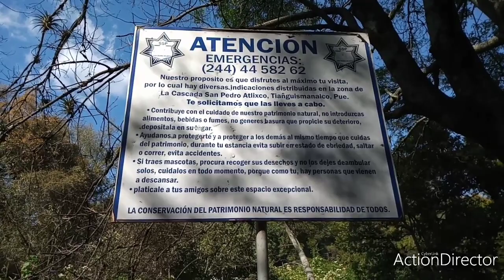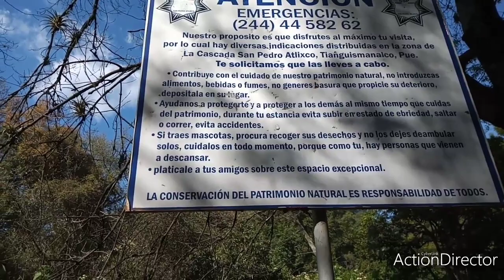CASCADA DE SAN PEDRO ,ATLIXCO: UNA CURACIÓN PARA EL ALMA